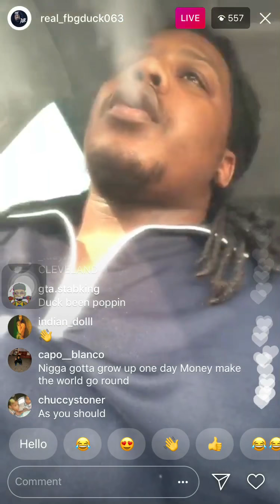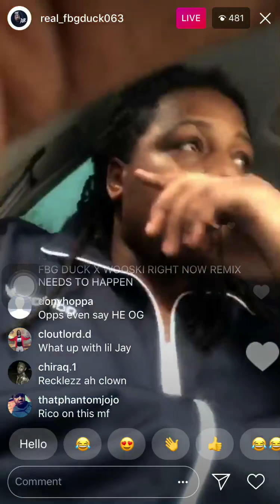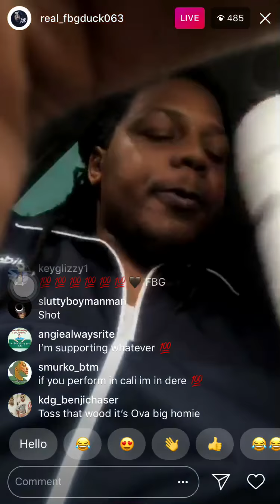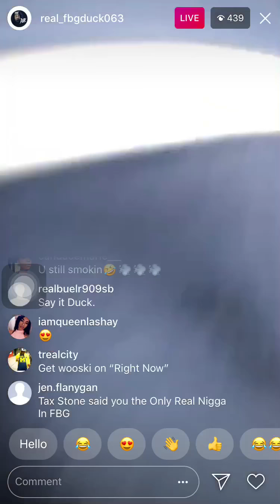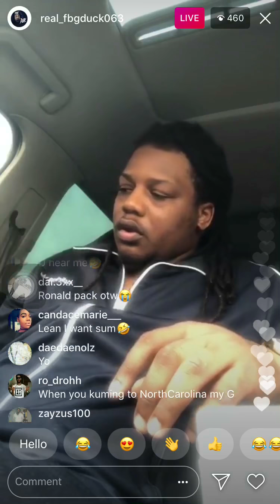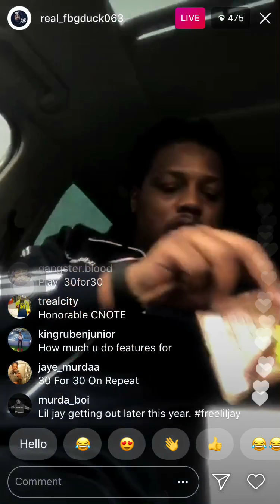FBG DUCK MESSAGE TO ALL FANS